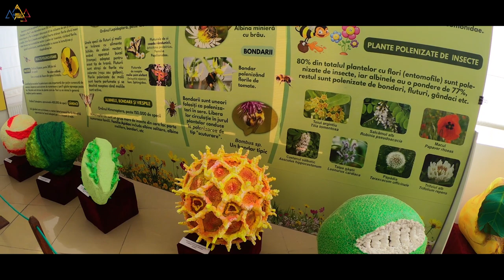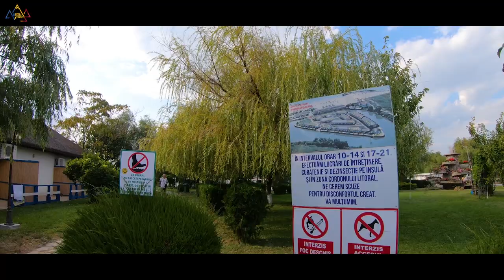Locuri mai puţin cunoscute în Dobrogea: Acvariul Muzeu Tulcea, Lacul Iacobdeal, Gura Portiței (EP3)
It's been already 6 months since my latest upload on here and not because I ran out of content because (thank God!) I travelled enough and still have plenty of amazing places from Romania to show you, but this pandemic stroke me and my motivation more than ever so I stepped away from YouTube for a while, but today I'm back with 3 amazing locations we discovered in the summer of 2019!

The first location is a 2 in 1 place which shelters both a museum and aquarium in a tiny building but which is home for lots of amazing species and which is too little known by people who reach Tulcea. Then we step back into wilder places and discover a unique lake in Romania which is 20 meters deep and it was formed through dynamite explosion on a quarry mine. And last but not least, we reach a forgotten island which is unique in Europe because it's the single place on earth where The Black Sea, Danube Delta and Golovița Lake are meeting and create a spectacular landscape for anyone who comes by.

I hope you enjoy the video and let me know which part of the video is your favourite! :)
0:00 - Centrul Muzeal Ecoturistic "Delta Dunării" / Muzeu Acvariu Tulcea (Danube Delta Museum)
2:37 - Lacul Iacobdeal (Iacobdeal Lake)
3:45 - Portul Jurilovca (Jurilovca Port)
4:18 - Gura Portiței (Gura Portiței Island)
Videos recorded with GoPro HERO 7